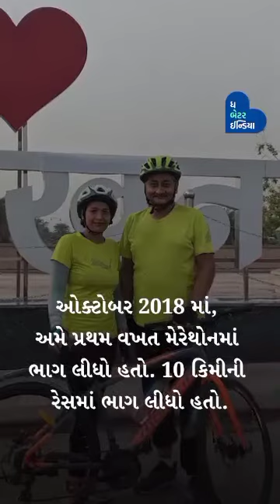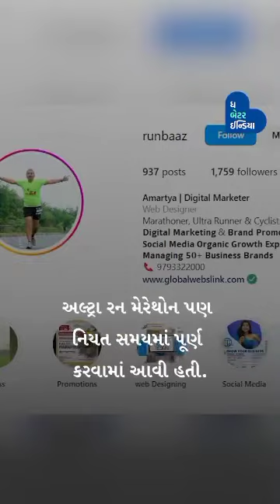50 વર્ષની ઉંમરે 50 કિમી દોડીને બની ગયા અલ્ટ્રા રનર! Marathon | Fit India